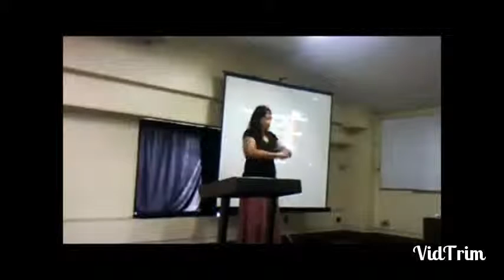FILIPINO SIGN LANGUAGE - Beautiful Deaf Wife is Song Sign Language, nice song deaf cute and happy!!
Filipino sign language deaf cute song.